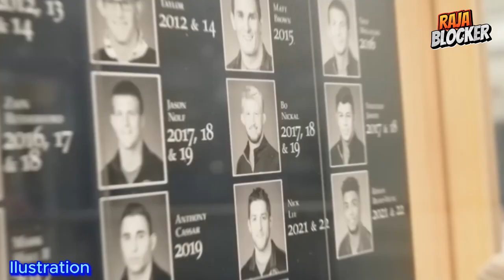🔴Kehebatan Tersembunyi: Bo Nickal, Juara Gulat yang Menggemparkan, Siap Menaklukkan UFC